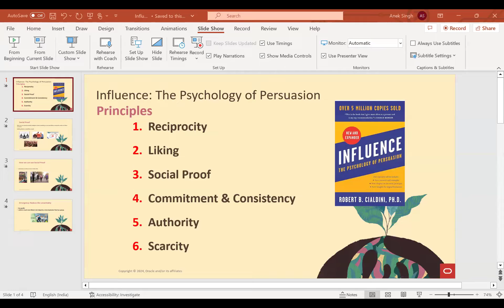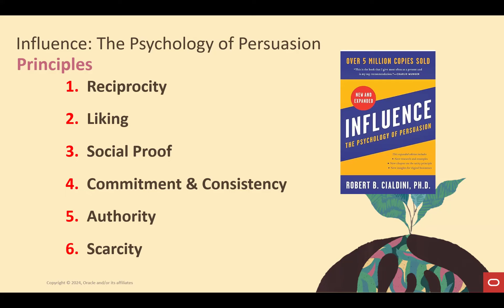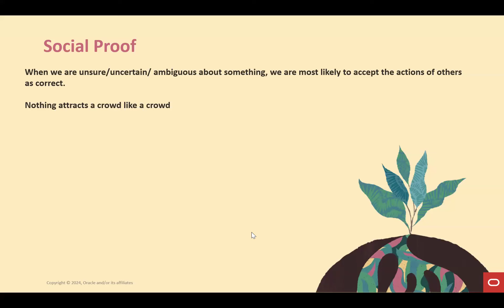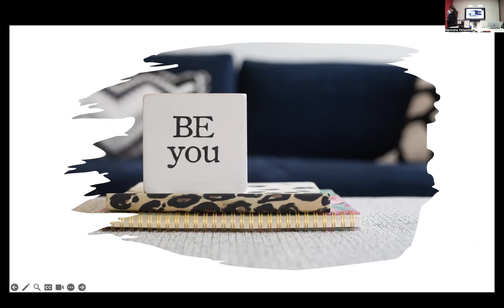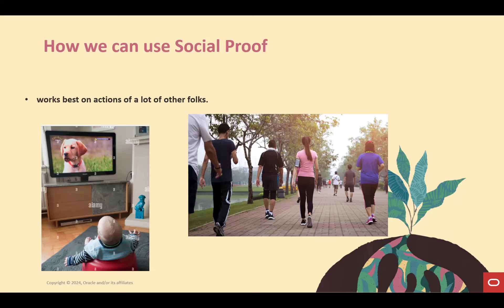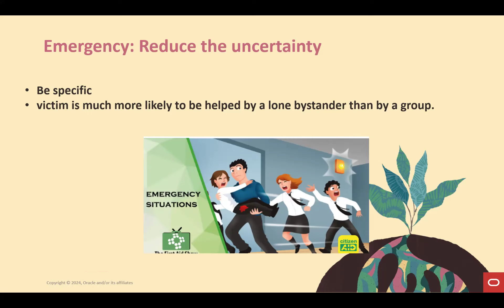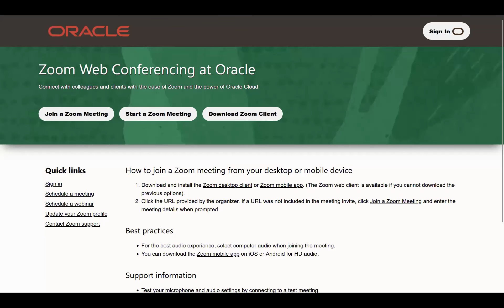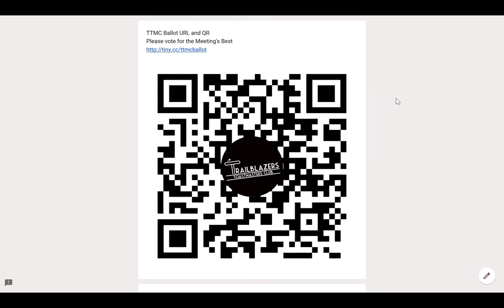Trailblazers Toastmasters Club Meeting #469 | Installation Ceremony | The Art of Persuasion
Trailblazers Toastmasters Club is a Corporate Toastmasters Club located in Oracle Tech Hub, Bengaluru. We meet weekly in a hybrid meeting (In-person along with Zoom). We help each other getting better at Communication and Leadership.

## THEME OF THE DAY: INFLUENCE - THE ART OF PERSUASION

Timestamps:
0:00:00 Sergeant-at-Arms Address by TM Ravindra
0:01:51 Theme of the Day Introduction by TM Anek
0:03:50 Installation Ceremony by Area G2 Director TM Shailu Shrivastava
0:16:08 The Art Of Persuasion by TM Anek
0:30:40 Speech: Lost and Found by TM Mamta
0:45:10 Tabletopics by TM Krishna
1:03:33 General Evaluation by TM Abhinav
1:06:16 Speech Evaluation by TM Narayanan
1:21:28 President (July - Dec, 24) Address by TM Dinesh